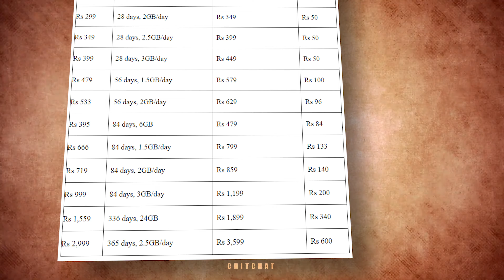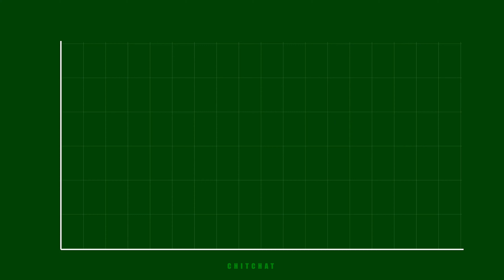DARK REALITY of Ambani's Wedding | Anant Ambani (Son of Mukesh Ambani) & Radhika Merchant's Wedding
Recently the most luxurious wedding in the history of mankind took place at Jio Convention Center, Mumbai. And the wedding was happily commenced between Anant Ambani (Son of Mukesh Ambani) & Radhika Merchant.

This luxurious wedding was so expensive that the budget spent is said to be around 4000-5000 crore Indian Rupees.

Here we discussed on the fact how a wedding in India can be such expensive one and how common people are connected to this grand wedding.

About Us
We are trying to create contents with positive mindsets and inspirations to change the way we observe the world. Our contents contain factual information, theories, explanations, education and entertainment.